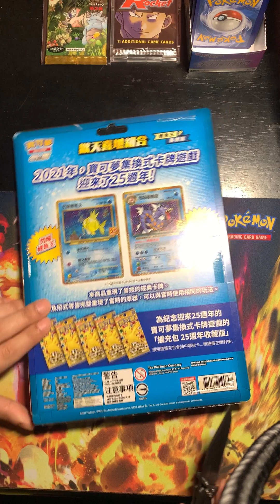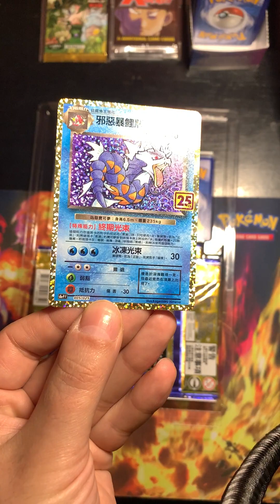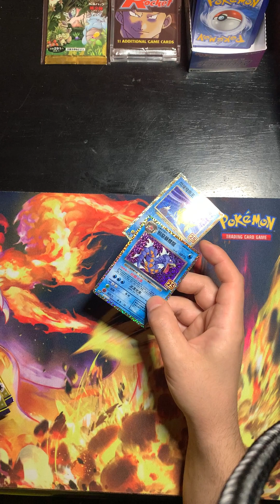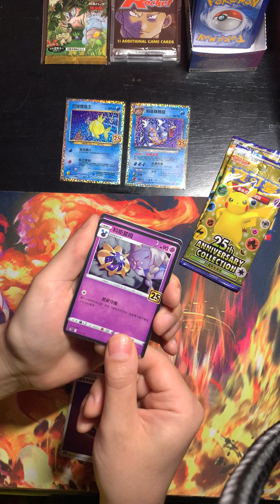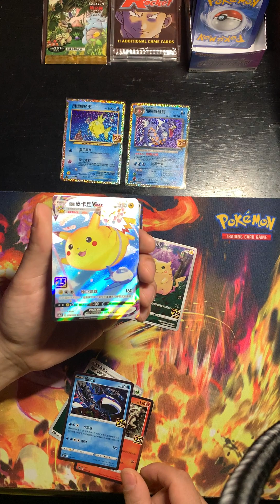Chinese Pokémon Celebrations Box